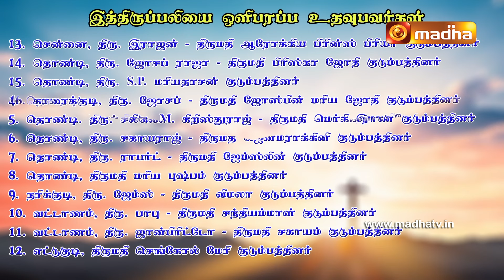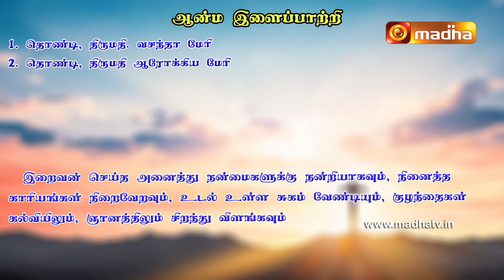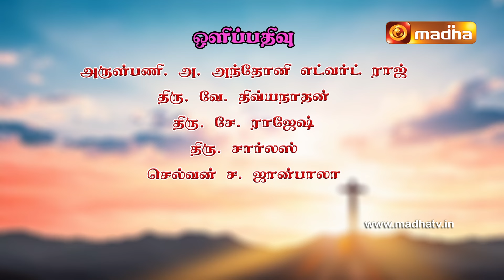25 MARCH 2024 | Holy Mass in Tamil 06.00 AM | MADHA TV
25 MARCH  2024 | Holy Mass in Tamil 06.00 AM | MADHA TV